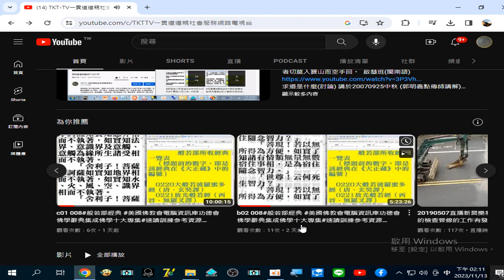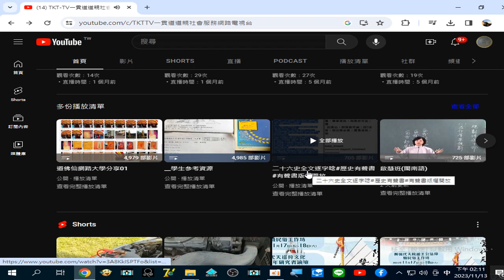TKT TV一貫道道親社會服務網路電視台 YouTube#短片 專欄 錄製 2023 11 13 14 10 51 449